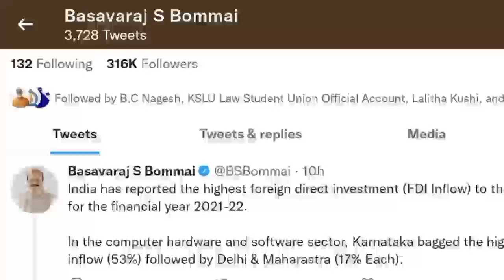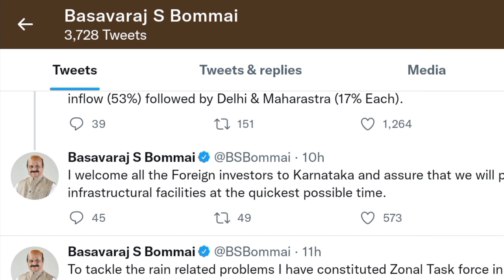School College will close on May || school college reopen latest update in kannada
School College will close on February || school college reopen latest update in kannada || school clg

will close || school college will close || school college reopen latest update in kannada School College will close on February || school college reopen latest update in kannada || school clg